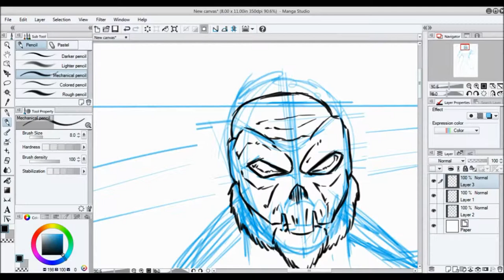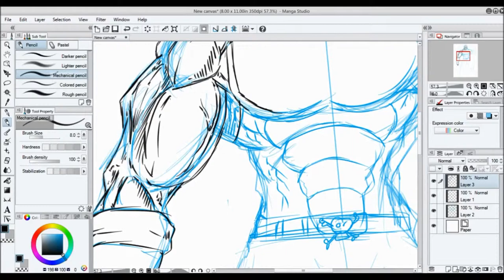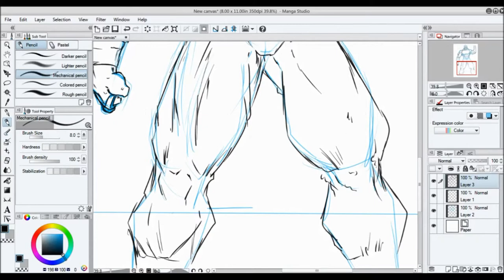Bone Crusher pt.1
Part one of my latest sketch of my own original character known as Bone Crusher. Will upload more updates ASAP.